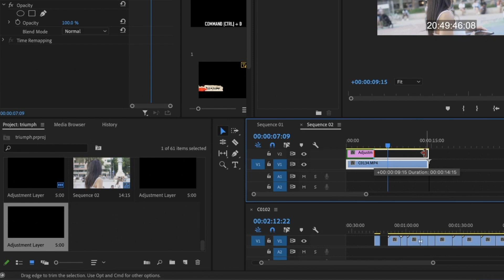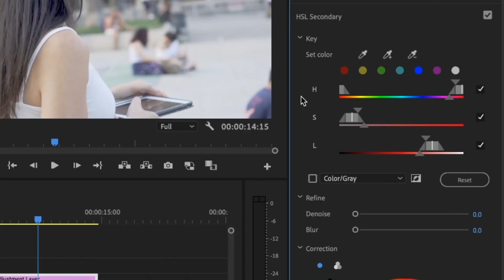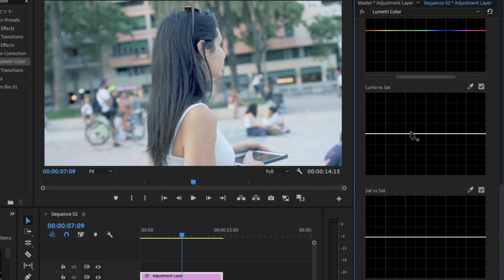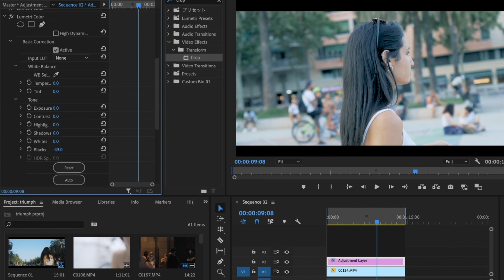シネマチックなカラーグレーディング ： ティールオレンジ Adobe Premiere Pro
༒使用音楽༒
劇的ビフォーアフターっぽいやつ
これを使いたいがために作った説

♕使用ソフト♕
Adobe Premiere Pro CC 2020